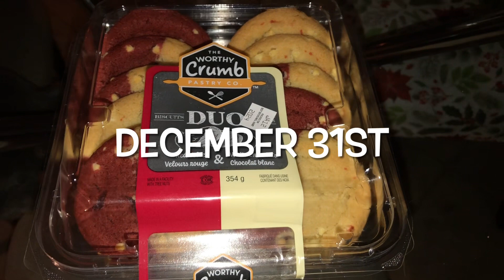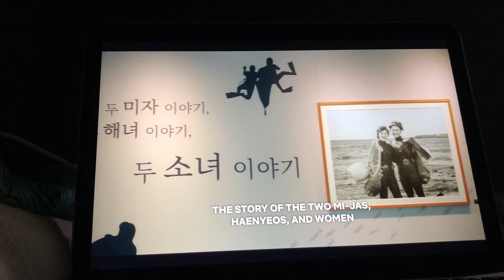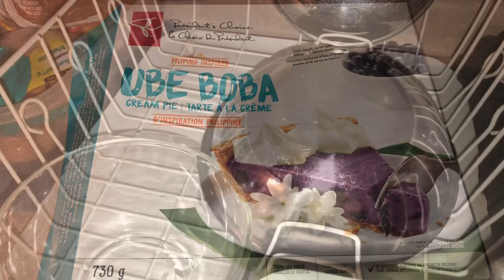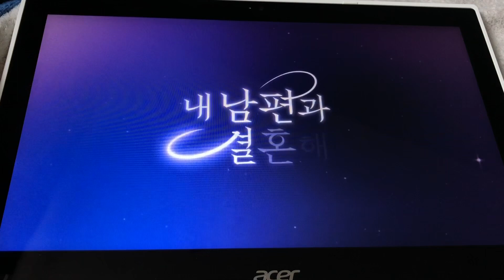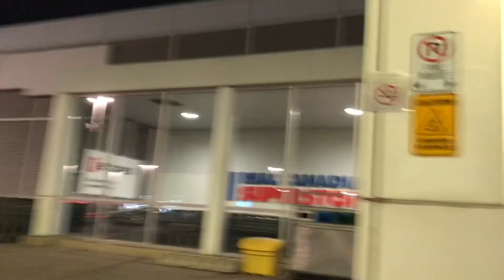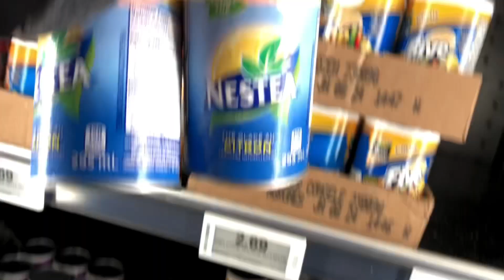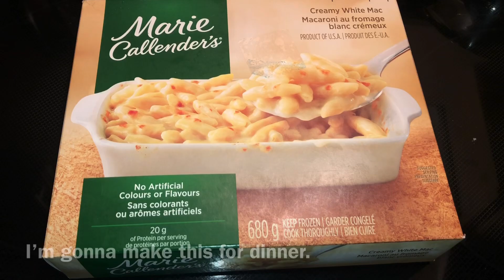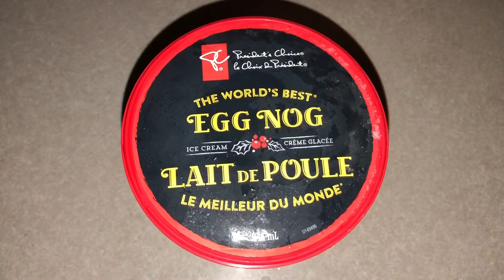2 days in my life vlog